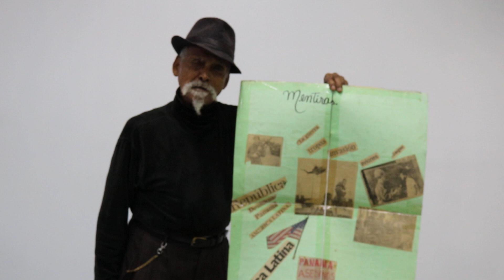Poema "Mentiras"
Recital del Poema "Mentiras" a cargo del Poeta Don Pueblín.